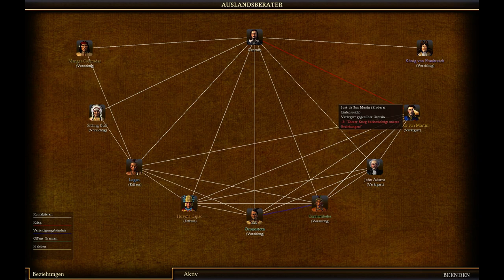Let's play Colonization (2008) - Teil 4